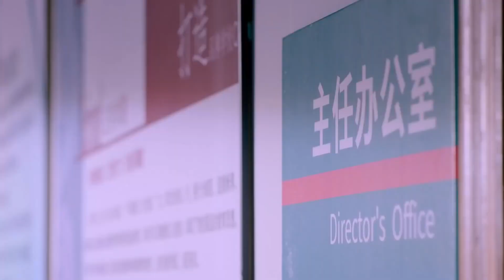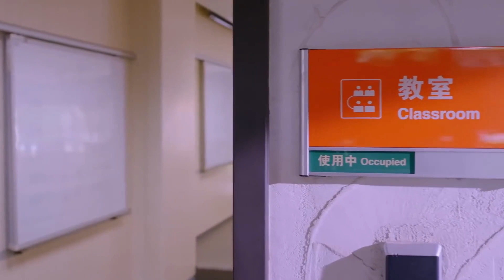ไปก่อนนะครับ | สังเวียนรักยอดนักสู้ | Sweet Combat | (ลู่หาน ,กวนเสี่ยวถง,เผยจื่อเทียน)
เรื่องราวของชายหนุ่มที่มีชื่อว่า (หมิงเทียน รับบทโดย ลู่หาน)
ชายหนุ่มคิดบวกมาเสมออีกทั้งต้องเลี้ยงดูน้องๆ อีกสองคน และต้องคอยปกป้องน้องๆ จากการถูกข่มเหงรังแก เขาจึงตัดสินใจเรียนรู้การต่อสู้ และได้พบกับกลุ่มเพื่อนใหม่ๆที่มีความคิดเหมือนกัน
ซึ่งหนึ่งในนั้นคือสาวนักสู้อย่าง( ฟางหยู รับบทโดย กวนเสี่ยวถง ) หญิงสาวที่จัดอยู่ในระดับดีกรีสาวสวย